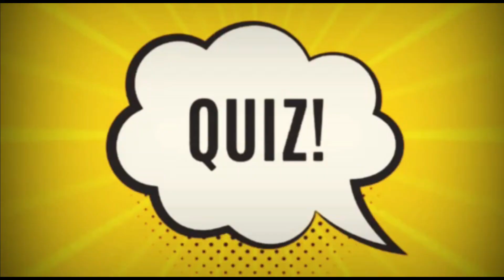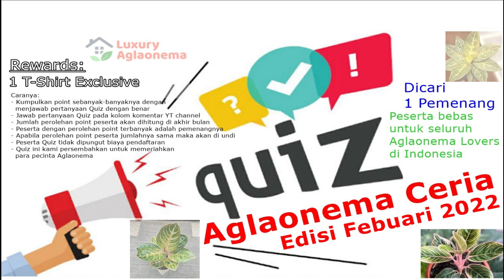QUIZ Aglaonema Ceria | Edisi Febuari 2022 | LuxuryAglaonema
Acara Quiz ini kami dedikasikan untuk para pecinta Aglaonema di tanah air. Semoga kegiatan positif ini dapat menginspirasi kegiatan-kegiatan lainnya dalam rangka mengembangkan minat hobi ber-agloria.